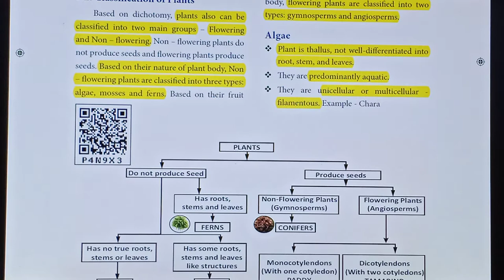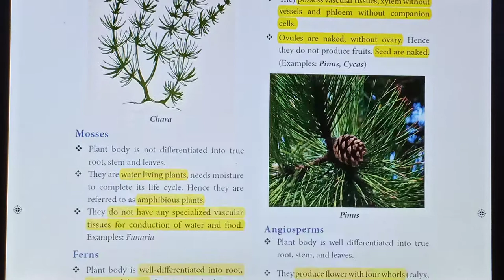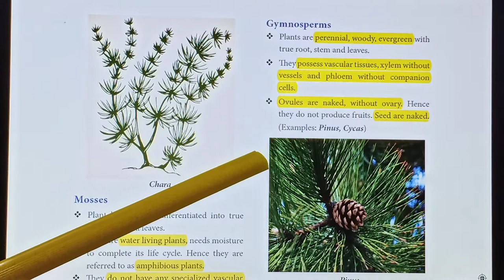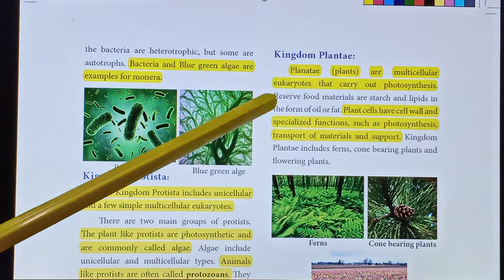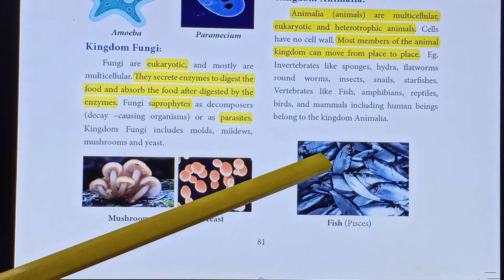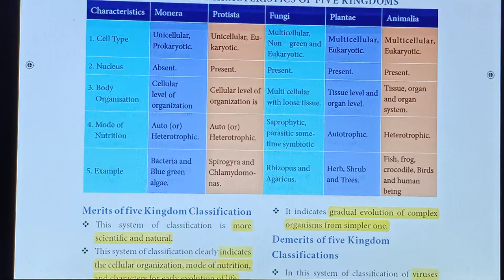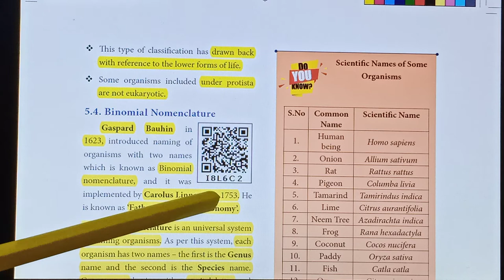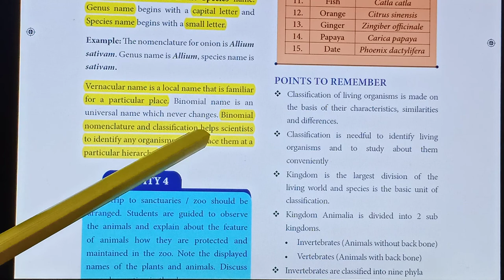7th Science Term 2 Unit 5 Basis of Classification Part 2